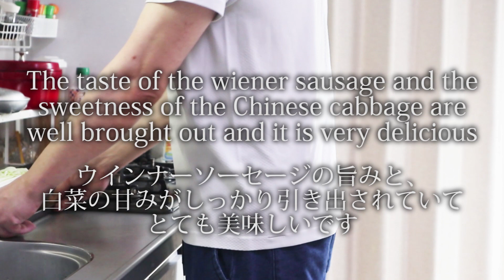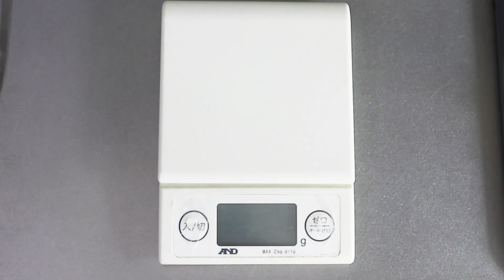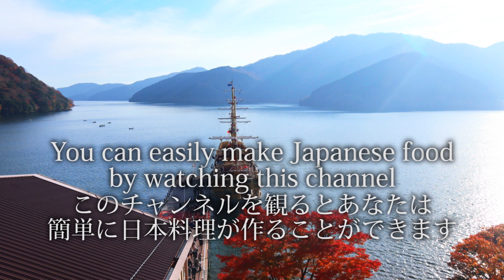Creamed Wiener Sausage and Chinese cabbage Recipe.ウインナーと白菜のクリーム煮レシピ without heavy cream, milk only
■This time is a recipe for Creamed Wiener Sausage and Chinese cabbage Recipe.ウインナーと白菜のクリーム煮レシピ without heavy cream, milk only

▼ [Ingredients/1serving]
・Chinese cabbage : 150-180g
・Wiener Sausage : 60g

[Seasoning]
・Miso : 5g
・Milk : 150g
・Dashi no moto : 1g (Bonito fish soup stock)

This is a Japanese-style creamed recipe that can be made with only milk without using heavy cream.
The "bonito fish soup stock" and "miso" are used, so it has a UMAMI flavor, so it is completed with just salt and pepper.
Turn off the heat when it thickens.
If it is too thick, try changing the amount of potato starch.! \(*´▽｀*)/

今回は、プロが作る「ウインナーと白菜のクリーム煮」の簡単な作り方を紹介します。
[材料/レシピ 1人前]
・白菜 : 150-180g
・ウインナーソーセージ : 60g

[味付け]
・味噌 : 5g
・牛乳 : 150g
・だしの素 : 1g

▼撮影の裏側(*^_^*)
生クリームを使用しないで、牛乳だけで作ることができる和風のクリーム煮のレシピです。
カツオ出汁と味噌を使用しているので旨味があるので、塩コショウだけの味付けで完成します。
とろみが付いたら火を消してください。
とろみが強い場合は片栗粉の量を変えてみてください。\(*´▽｀*)/

日本から動画を配信しています。
美味しい日本食を作りたいと思います。

[Shio Kombu Recipe] Stir-fried Tuna & Green Bell Pepper with Salted Kelp.無限ピーマン(ツナとピーマンの塩昆布炒めレシピ)作り方

■Top 20 personal rankings made in 2022
■2022年に作った個人的ランキング20